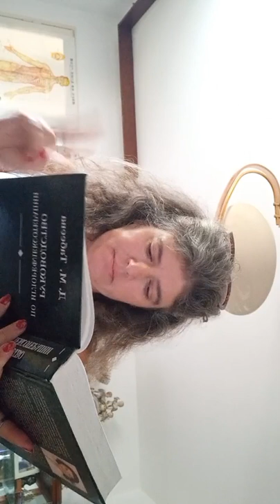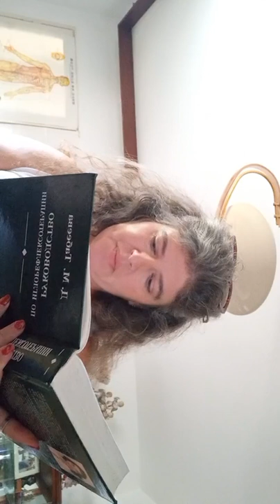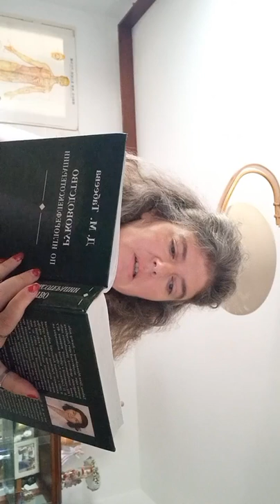Victoria Bratt Taiji Yoga TCM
Victoria Bratt Collections